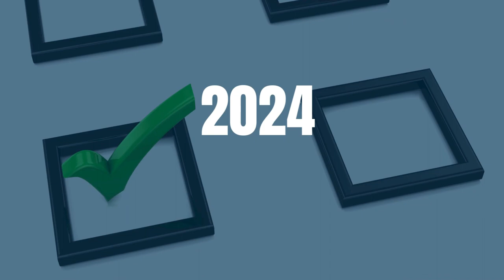Votá Local Podcast | Cap. 11 | Carrillo, Guanacaste